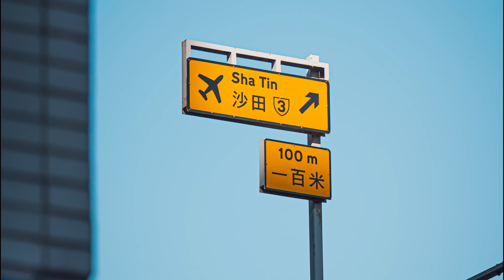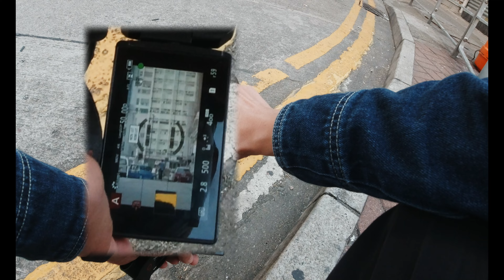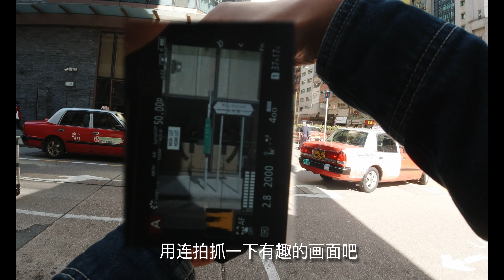【第一人称视角】街头摄影实战分享 三个建议